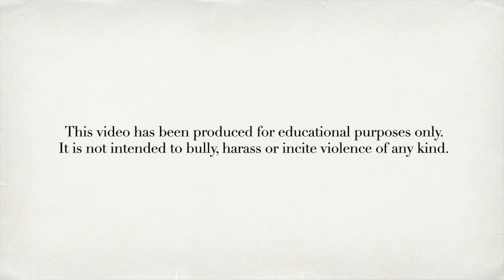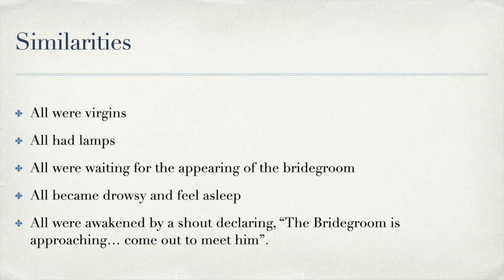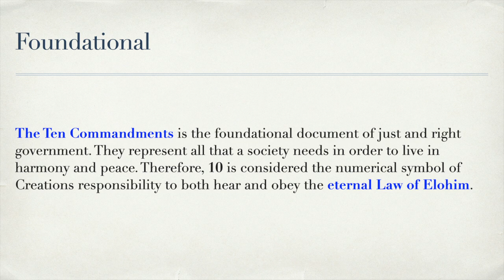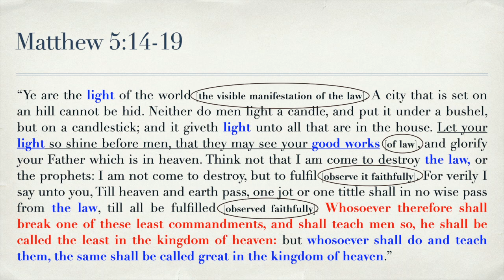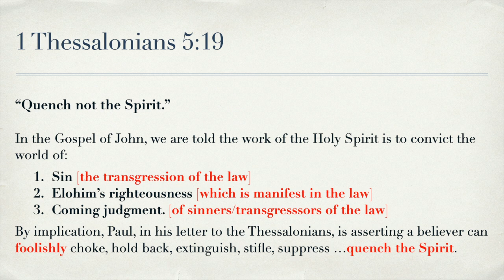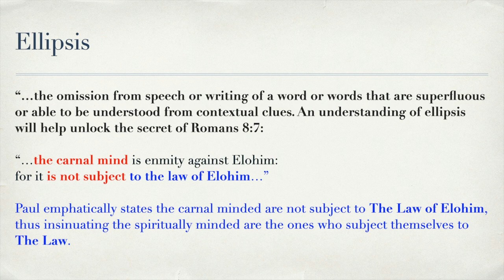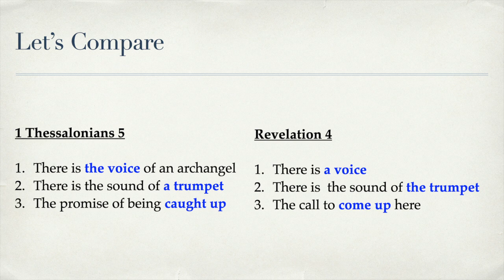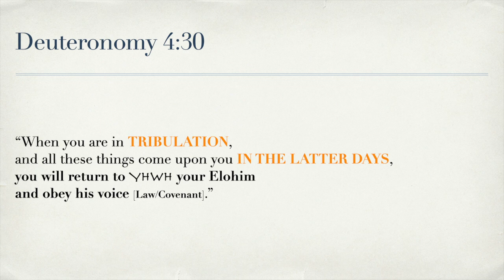Ten Virgins - The Biblical identification of those who are wise and those who are foolish.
The Parable of the Ten Virgins is perhaps one of the most familar teachings of Yashuah/Jesus. Over the years, I have heard many sermons on this subject. Most perceive the wise virgins to be The Church and the five who are foolish to be The Lost. Preachers preach the need to be ready... for Yashuah will come at a time when you least expect it. However, there is much more to the story. A close study of Scripture reveals insight into:

1) Why the number Ten?
2) The identification of the wise and what makes them wise
3) The identification of the foolish and what makes them foolish.
4) Reward and Ramification
5) Why the Great Tribulation?

Most people do not realize the foundations of this parable, as taught by Yashuah, are laid out clearly in what people refer to as The Old Testament. I encourage you to watch this video to the very last frame. I think you are in for a big surprise.

Credits:
videvo
Urban Industry Smoke Fire
by: Beachfront